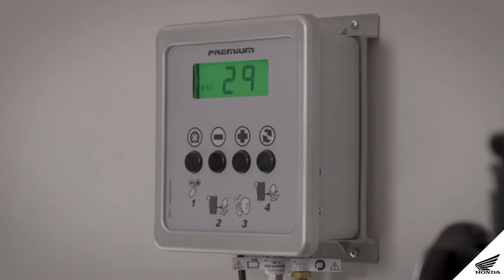Embaixador no Comando Episódio #16 – Especial entregadores – Parte 1